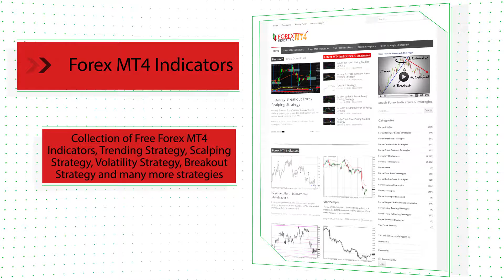LSMA Line – indicator for MetaTrader 4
-About-

Forex Strategies
Forex Indicators
Forex Systems